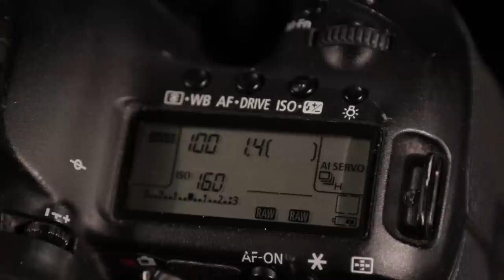I am starting to hate Canon - 4000D rumours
Canon are soon to announce more lines in their entry level DSLR line up ... will they ever have enough?